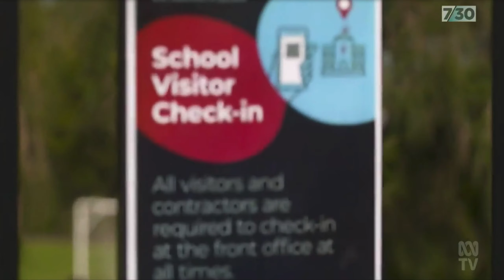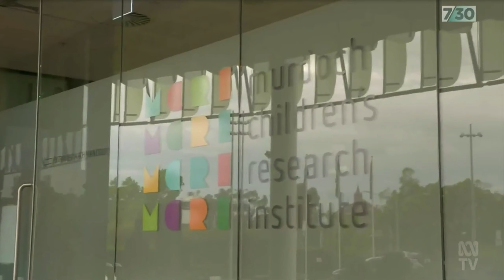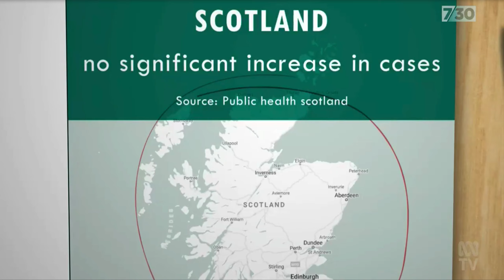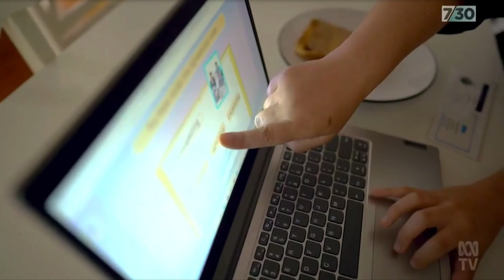Professor Sharon Goldfeld on the 730 Report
Professor Sharon Goldfeld explains why parents shouldn't be concerned about children returning to schools.